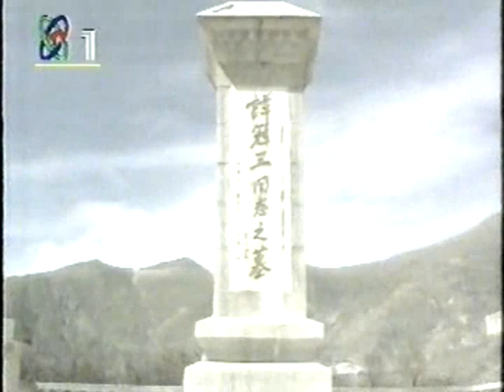中華蘇維埃共和國 紅軍反圍剿 毛澤東蔣介石 Chinese Soviet State